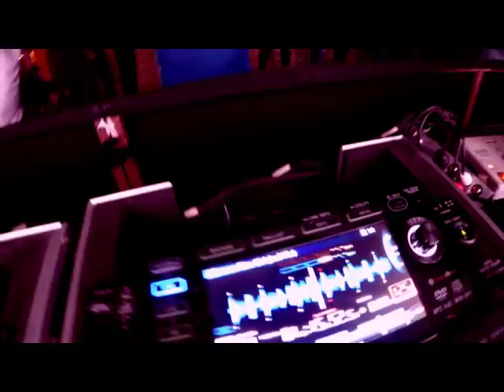Christ Burstein & Victoria Bourke / Rural night @N Grill Hyderabad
We had an amazing time @N grill hyderabad!